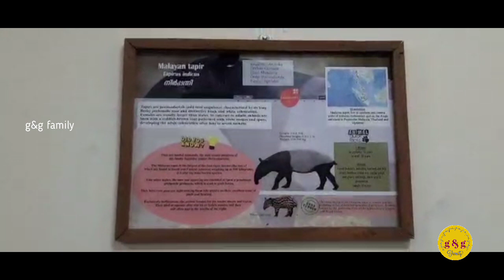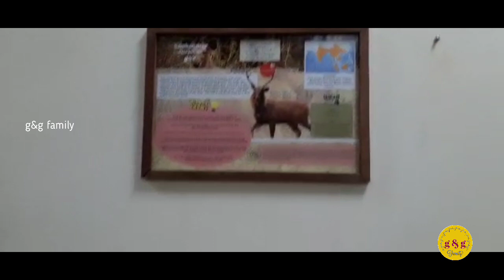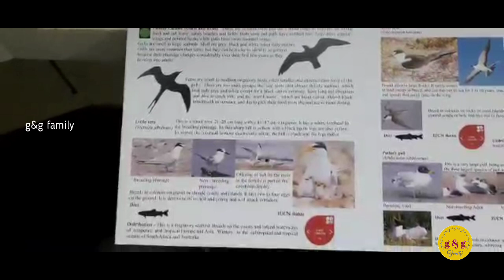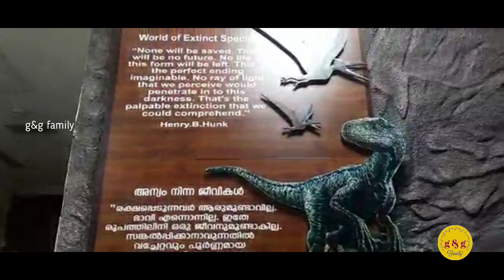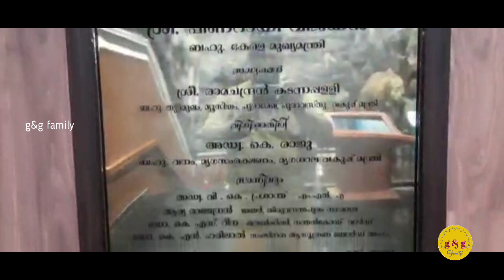നിങ്ങളുടെ കുട്ടികളെ ഇവിടെ കൊണ്ടുപോയി കാണിച്ചിട്ടുണ്ടോ ? # Natural History Museum # Trivandrum